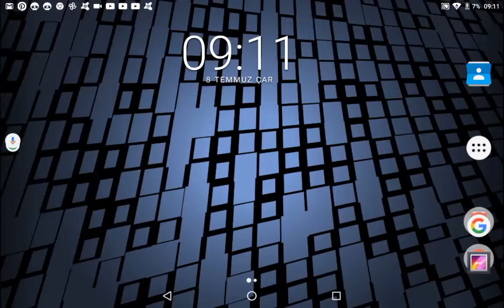Bugün 2 oyun oynadık